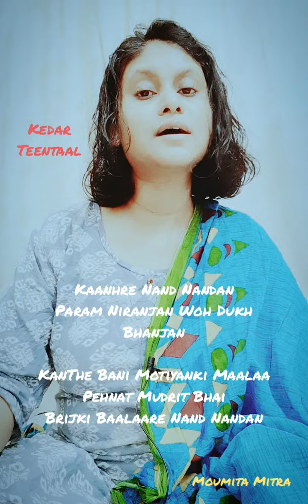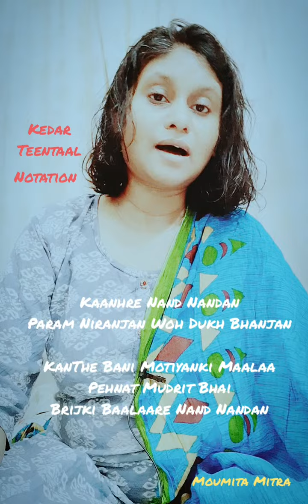Raga Kedar Tintal | Kanha re | with Notation | Moumita Mitra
Kedar traditional bandish Kaanh Re Nan Nandan with notation from 3:53 onwards.

Kaanhre Nand Nandan
Param Niranjan Woh Dukh Bhanjan

KanThe Bani Motiyanki Maalaa
Pehnat Mudrit Bhai
Brijki Baalaare Nand Nandan